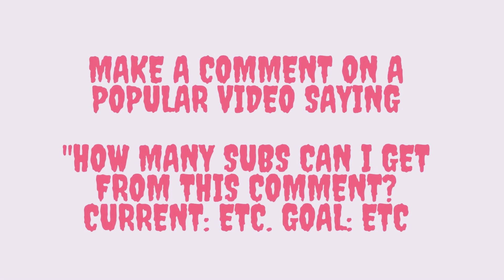PRESS THIS BUTTON FOR LOTS OF SUBS! (NO JOKE!)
Hey guys! if you watch this video you will a looooooot of subs! if you press on the button the "Secret to Subs" will be revealed! Pls like and subsceibe!